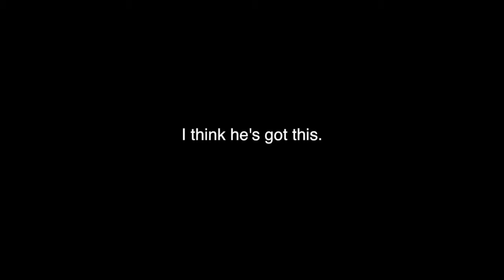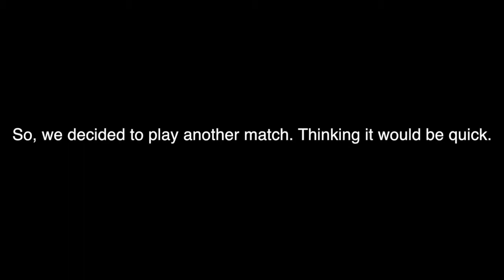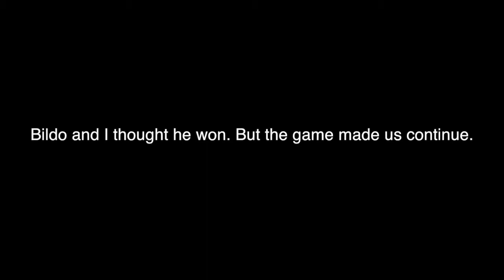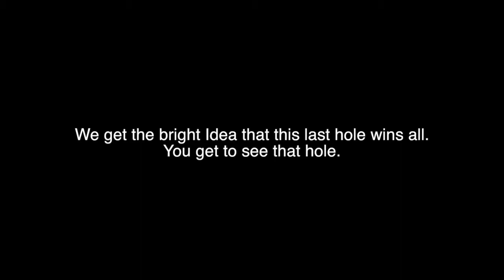2 Bros Fight Hot Shots Golf 2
The original commentary wasn't funny, and, I finished the editing. I decided just to put this one up as is. See if you can spot where I got lazy in editing.

Original length 65 minutes.